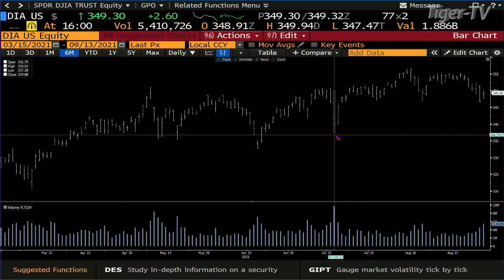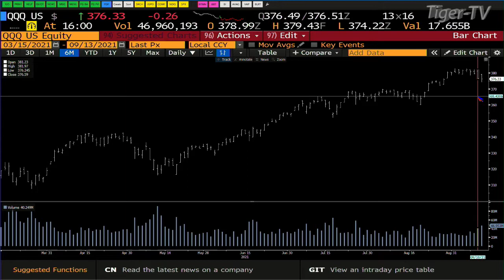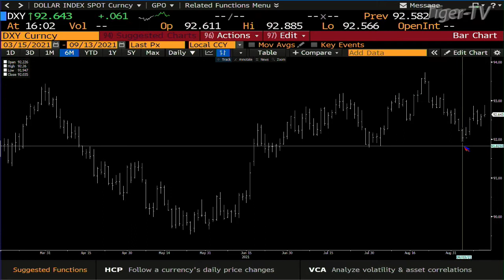September 13th. 4PM Market Update on TFNN - 2021